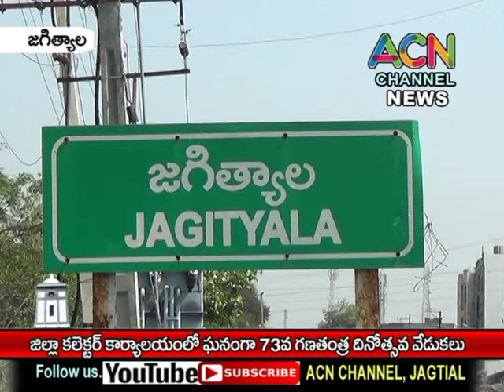జగిత్యాల జిల్లా కలెక్టరేట్ కార్యాలయంలో ఘనంగా 73వ గణతంత్ర దినోత్సవ వేడుకలు